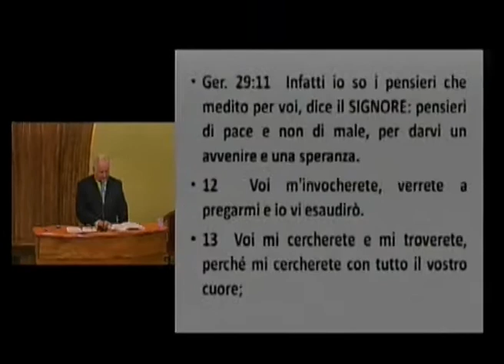11 Novembre 2012 Dio ti Pensa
Culto del 11 Novembre 2012
Assemblea Cristiana Evangelica di Seriate